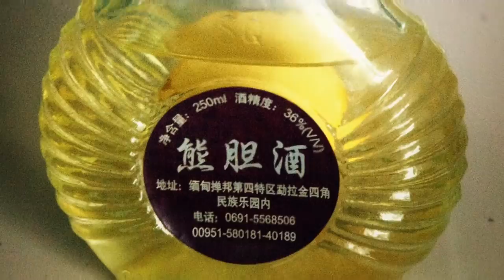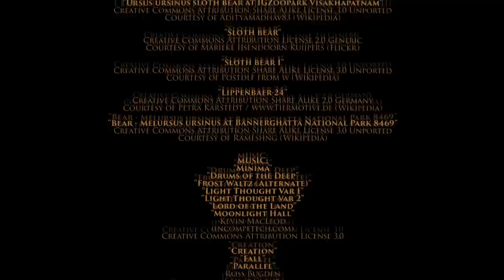Bears - Wild About 12/13 - Go Wild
Bears today are divided into 8 species with some considered the largest land predators, though many are in fact omnivorous. They survive in our grasslands and mountains, tropical jungles and the cold harsh climate of the Artic.